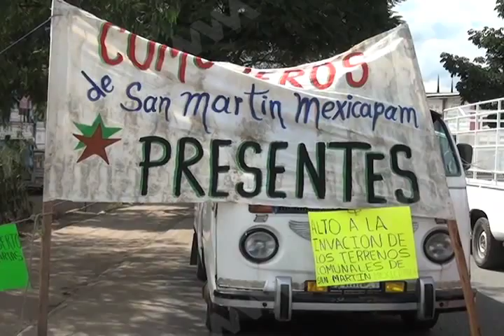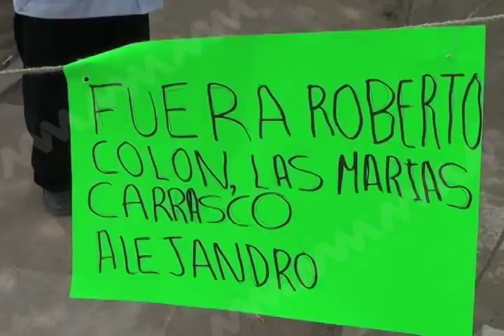BLOQUEO EN SAN MARTIN MVM TELEVISIÓN